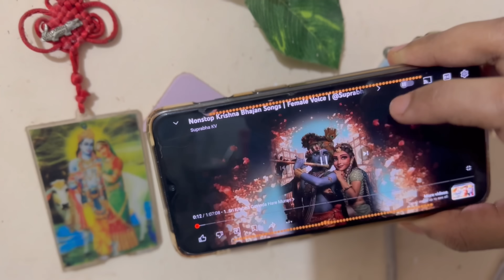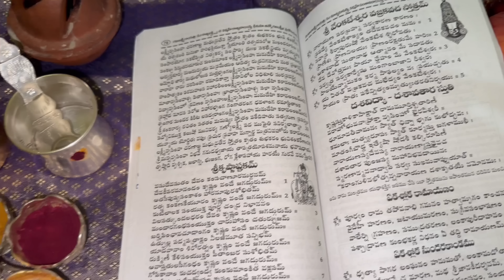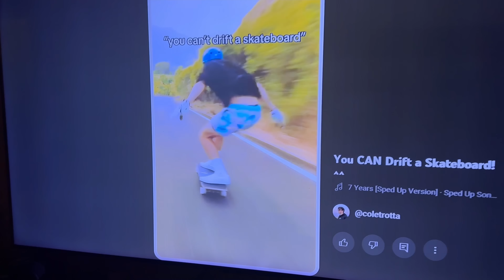మా ఇంటి కృష్ణాష్టమి🙏 / కన్నయ్య కు పెట్టే ప్రసాదాలు🥰 / Diml 😍/ Celebration ఇలా అయింది 🤗/ ఉట్టి🍯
Hi friends.